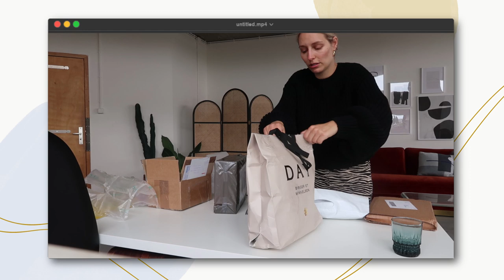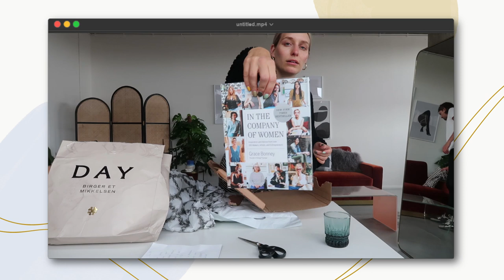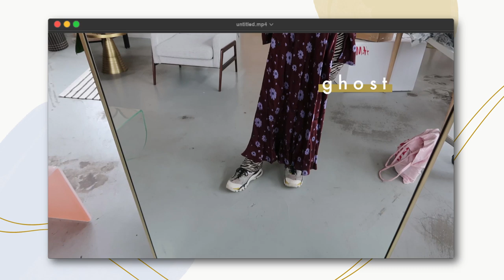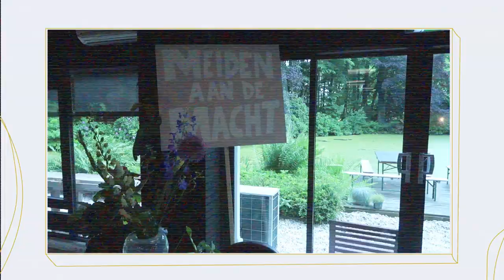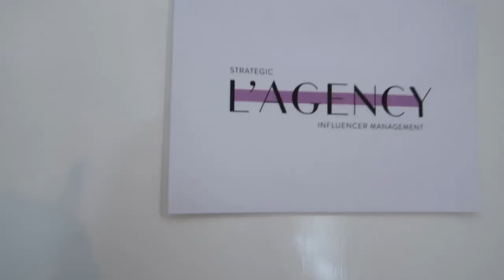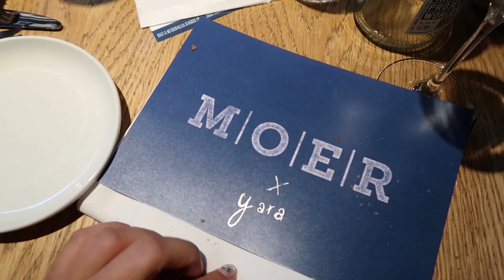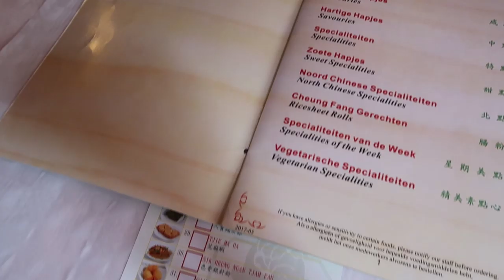TOPVERJAARDAG & MEEST ROMANTISCHE SIERAAD CADEAU VAN JORDY! • VLOG #97 • YARA MICHELS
Jaaa, vorige week was ik jarig (de big 30!) en dat moest gevierd worden! Ik maak er altijd een hele themaweek van dus voor heel veel leuke verjaardag celebrations met mijn lieve vrienden en familie. Kijk ’m zeker tot het einde te haha, want ik bezocht mijn opa en oma in Brabant en kreeg daar een fantastisch mondharmonica optreden dat je niet wilt missen ;)